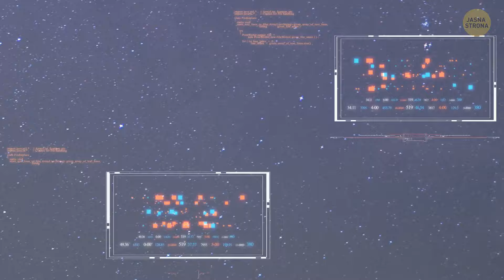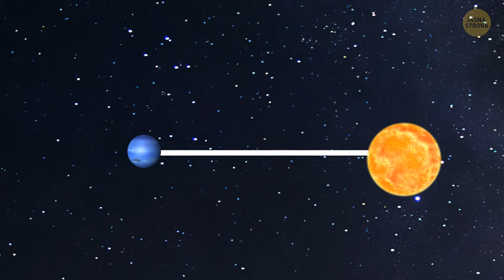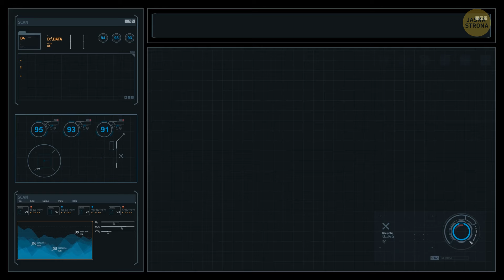Jedyne miejsce, w którym może ukrywać się Planeta X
Naukowcy uważają, że w naszym Układzie Słonecznym może czaić się jeszcze jedna planeta, ale jeszcze jej nie znaleźliśmy. Najlepszym przypuszczeniem jest to, że chłodzi się tam, poza Plutonem, gdzie jest super ciemno i lodowato. Niektórzy uważają nawet, że ukrywa się w odległym Pasie Kuipera, wtapiając się w inne kosmiczne skały. Dopóki jednak nie uzyskamy solidnych dowodów, dopóty będzie to jak próba znalezienia igły w kosmicznym stogu siana. Mimo to polowanie trwa i kto wie, może pewnego dnia natkniemy się na naszą tajemniczą dziewiątą planetę.